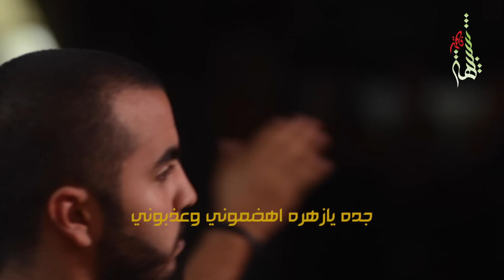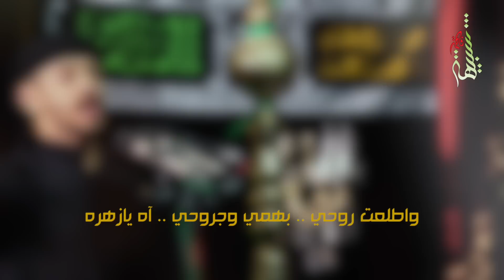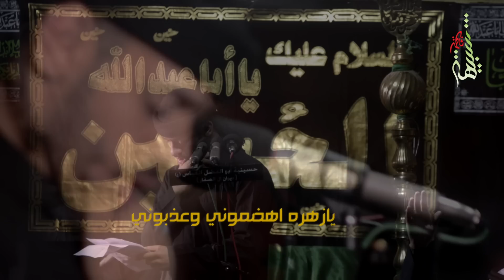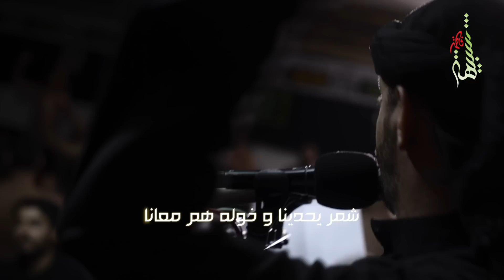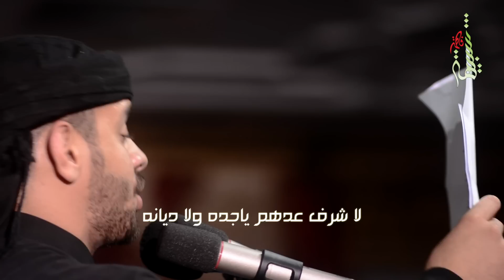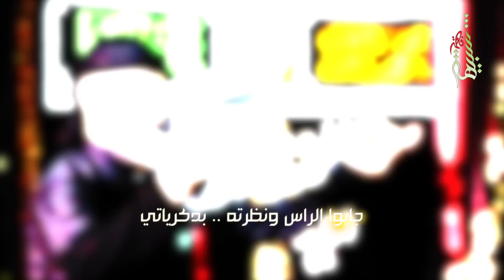همي وجروحي - الملا محمد بوجبارة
ليلة الخامس من صفر - حسينية أبي الفضل العباس - ع |آل الصفار|
كلمات الشاعر : أبونجم الأحسائي
الهندسة الصوتية: م. حسين نجم
تصوير : علي الأكبر - عبدالكاظم - عبدالزهراء - شباب حسينية أبي الفضل العباس - ع |آل الصفار|

إنتاج وتنفيذ :  | شبيهة فاطمة ميديا |